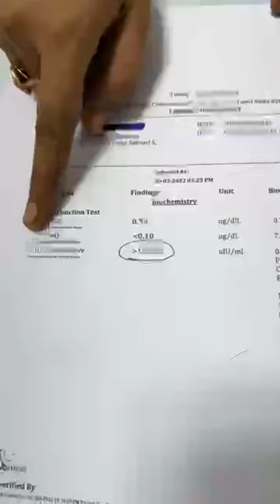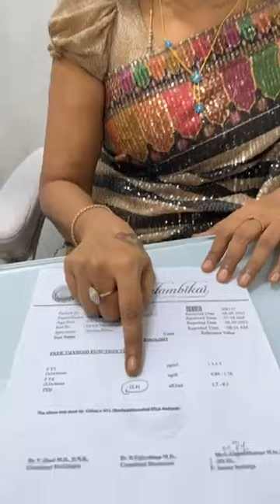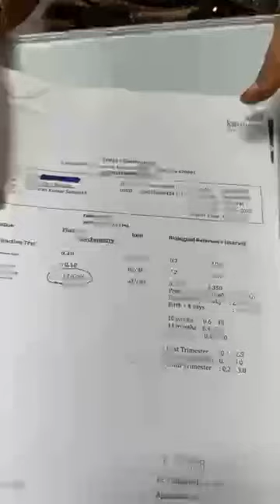Hypothyroid 1 month old child TSH 150 controlled to normal only by homeopathy medicine 💪thank god🙏